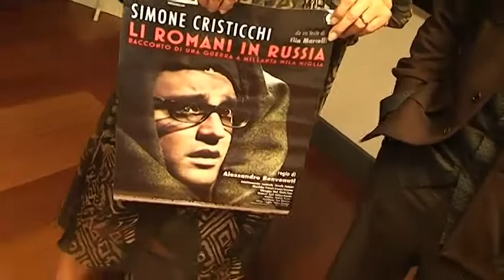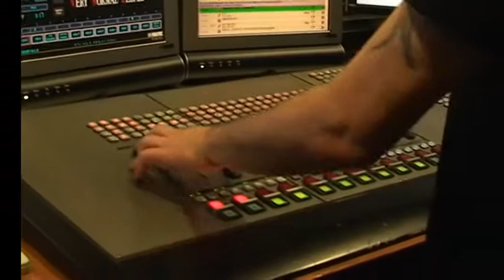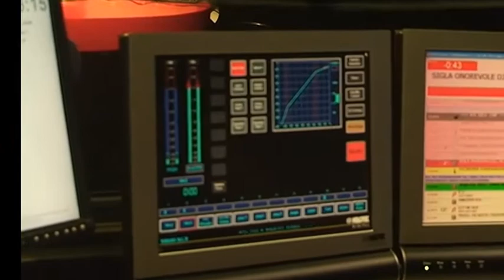Simone Cristicchi Intervista